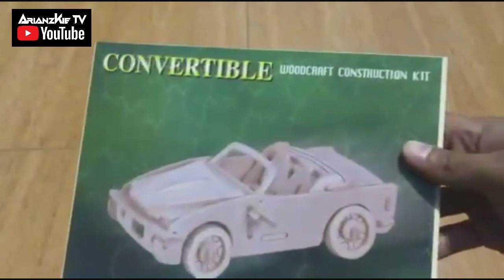DIY Convertible Car | DIY 3D Woodcraft Construction Kit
Hi, Thank you for visiting my channel. For this video, we will be assembling an affordable Woodcraft Construction Kit from a local store here in the Philippines that costs P88.00.

A convertible or cabriolet  is a passenger car that can be driven with or without a roof in place. The methods of retracting and storing the roof vary between models.